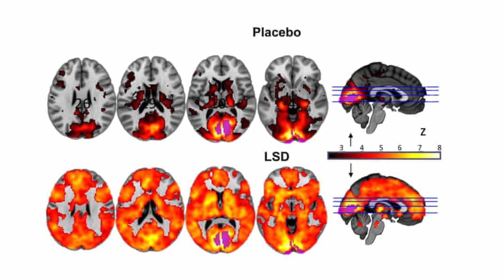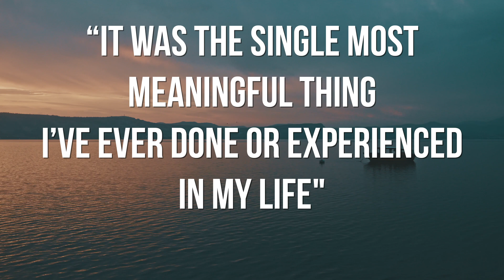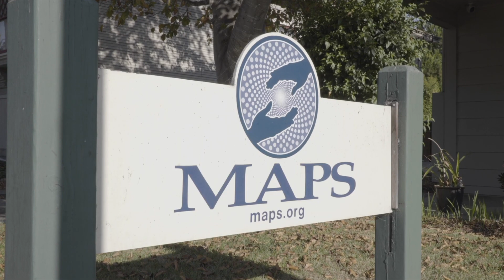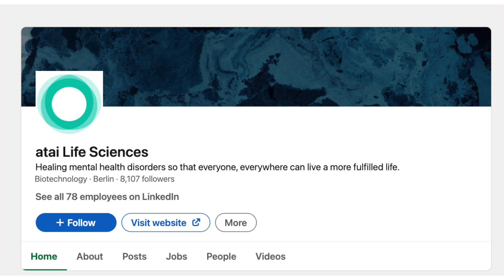My prediction for Psychedelic Medicines | Christian Angermayer | Atai Life Sciences | MindMed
Will Psychedelic Medicines be tiny or huge by 2030?

By looking at the technology, companies, what's to love and jobs, we conclude with a prediction on a scale of 1 to 10 about how huge psychedelic medicines will be by 2030.

This includes looking at the psychedelic medicine companies that effectively alter the mind including unicorn startups Atai Life Sciences, MindMed and Compass Pathways and corporates including AbbVie and Johnson and Johnson. These companies are doing psychedelic research with different psychedelic based compounds including psilocybin psychotherapy involving the 5-HTP receptor impacted by Tryptamines, Phenethylamines and Lysergamides.

Psychedelic medicine help treats a number of mental health disorders including depression, PTSD, migraines, alcoholism, drug addiction and anxiety. Psychedelic medicines can have fewer side effects compared to other treatments.  Under no circumstances, use without medical supervision.

00:00 Introduction
00:38 Technology
03:27 Companies
06:11 Love
08:28 Jobs
09:44 Prediction

Predictions Meetup:
Every Tuesday we hold a Zoom meetup on our Predictions meetup:

'My Life in 2030' Course:
Change your life by attending "My Life in 2030" course:

mindmed news,mindmed stock news,mindmed nasdaq,mindmed stock